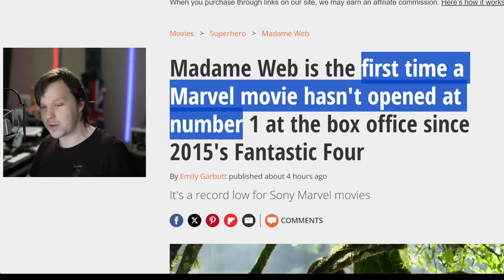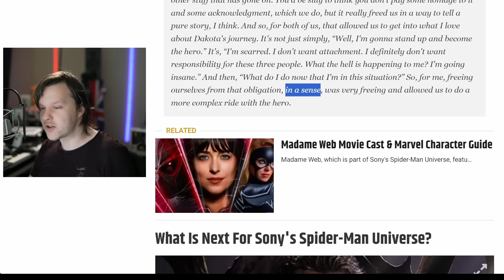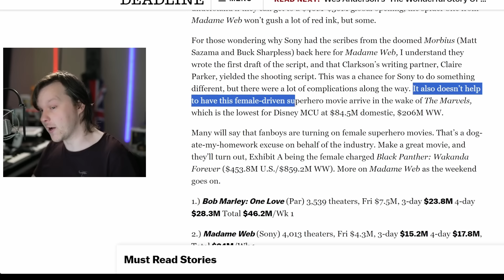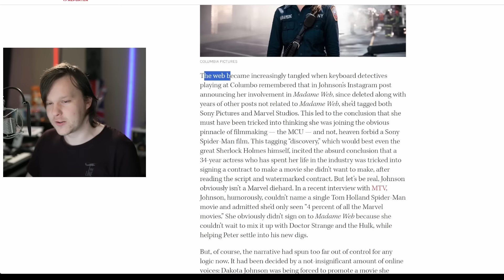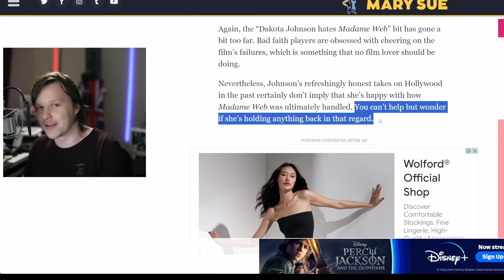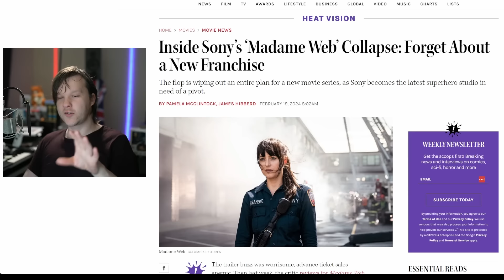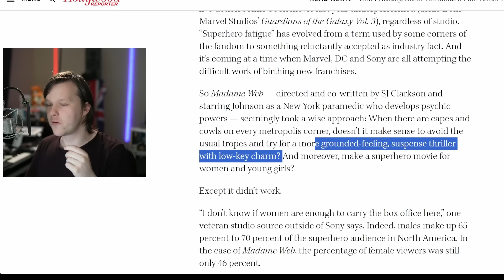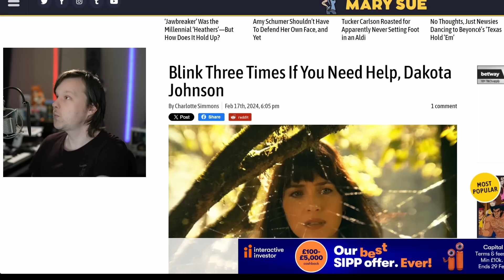Madame Web Reviews FALLOUT Critics DESPISE Industry Changes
Madame Web reviews came out and proved the Box office right for Sony's Marvel Spider-man universe movie. Despite Disney and Disney+ not being part of this separate MCU esque superhero movie, it suffered the same fate. Pulling in less at the box office than Morbius, Spiderman spinoff Madame Web is having knock on effects. But despite the critics reviews agreeing with the audience and Dakota Johnson, will the critics like the industry changes? Is Madame Web worth watching?